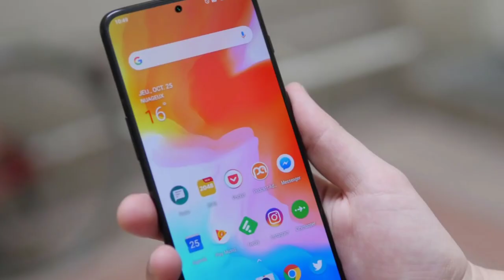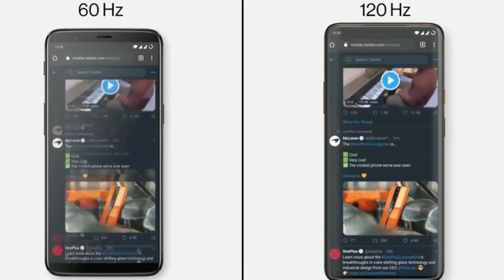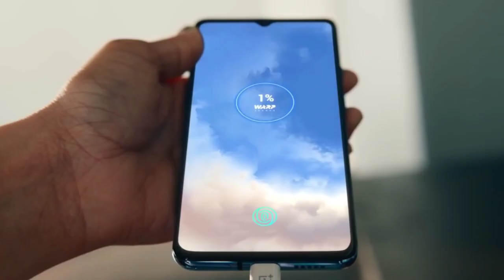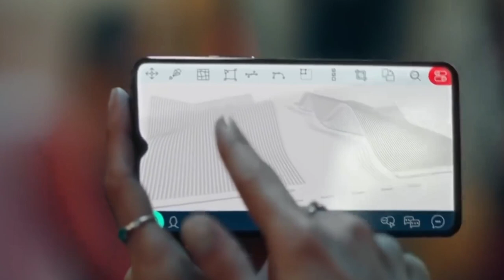OnePlus 8 Pro 5G | 120Hz Fluid Display, SD 865 | Price, First Look, Specification & Launch Date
OnePlus 8 Lite 5G | Official Look | Price, Specification, & Release Date

1) OnePlus
2) OnePlus 8 Pro
3) OnePlus 8 Pro official
4) OnePlus 8 Pro first look
5) OnePlus 8 Pro features
6) OnePlus 8 Pro unboxing
7) OnePlus 8 Pro price
8) OnePlus 8 Pro launch date
9) OnePlus 8 Pro 2020
10) OnePlus 8 Pro unboxing hindi
11) OnePlus 8 Pro 5G Snapdragon 865 soc
12) OnePlus 8 Pro 5G camera
13) OnePlus 8 Pro 5G release date in India
14) OnePlus 8 Pro Unboxing Technical Guruji
15) OnePlus 8 Pro Trailer